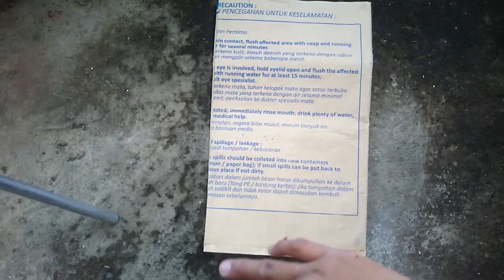Ep. 21 - pernah lihat buah anggrek? selamat tinggal wadah kascing